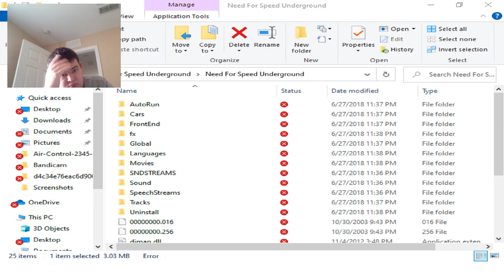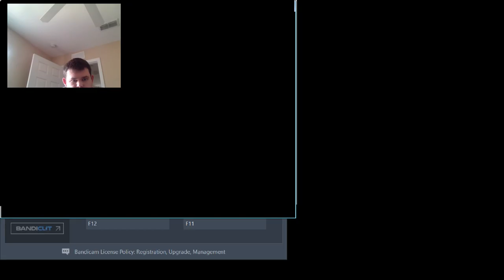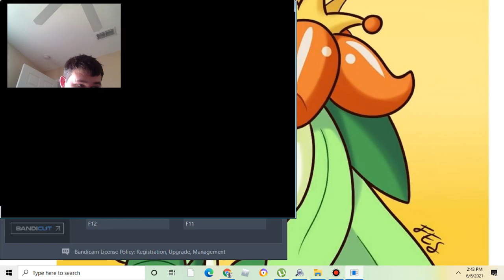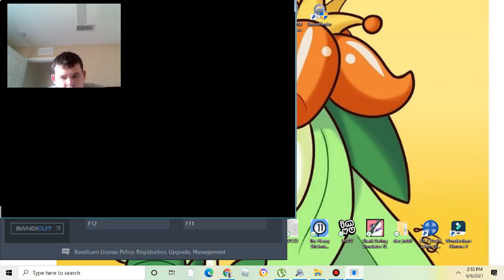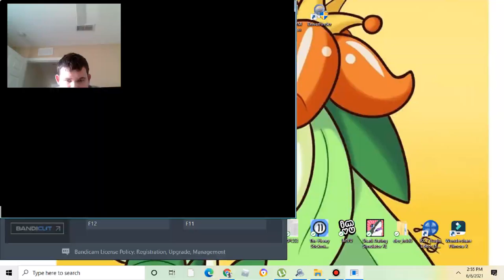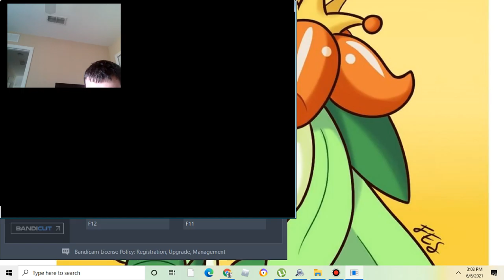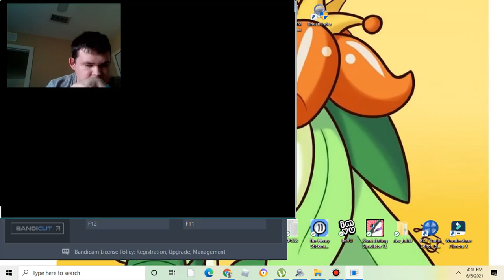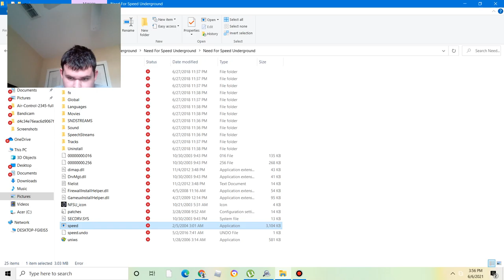Legal street racing| Need for speed underground #3